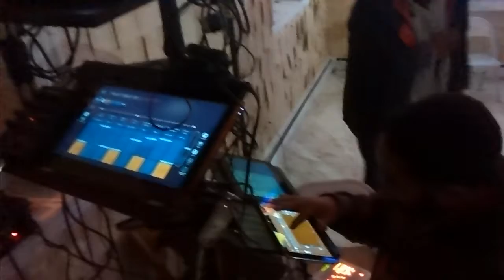Interactive digital jam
Interactive digital jam at Imperfect Gallery in Germantown, Philadelphia. Attendees created music using touchscreen devices and projected visuals triggered by movement and sound.